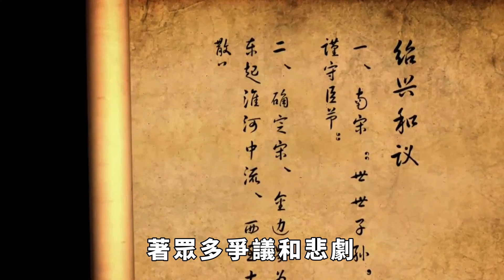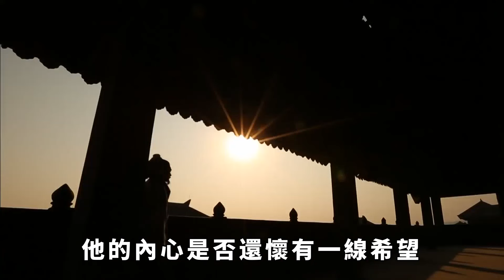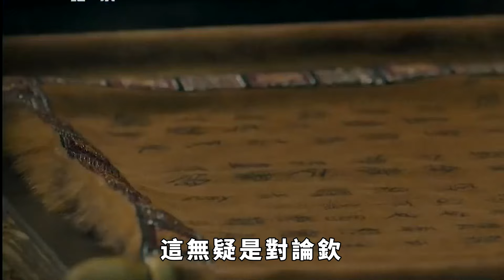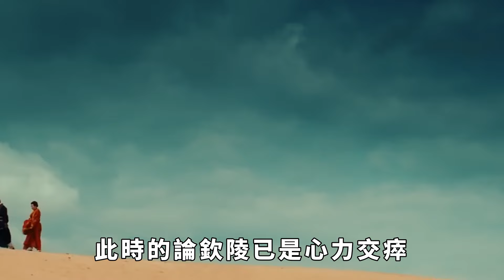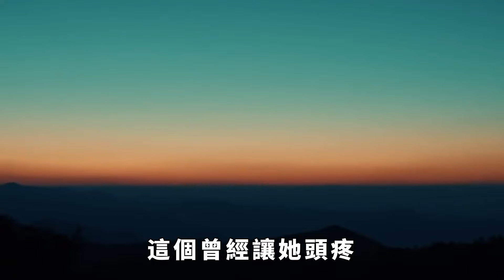武則天欲殺袁天罡，為了保命袁天罡說了8個字，豈料泄露了天機 【史曰館】歷史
風水大師一直以來都扮演著中國神秘而不可或缺的職業角色。他們似乎具備了看穿世界、洞察人心，甚至預知未來的神秘能力，因此深受各界人士的信仰和尊敬，包括許多古代的皇帝。其中，袁天罡是中國歷史上備受推崇的風水大師之一。